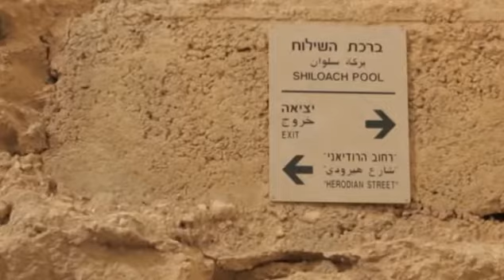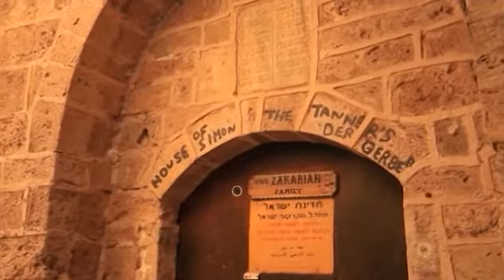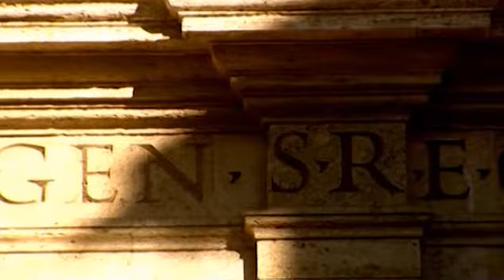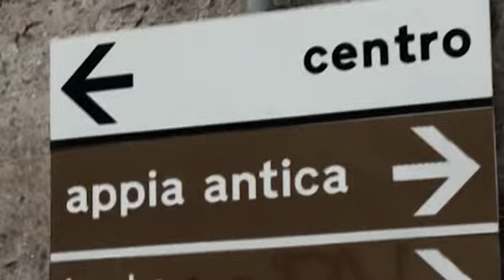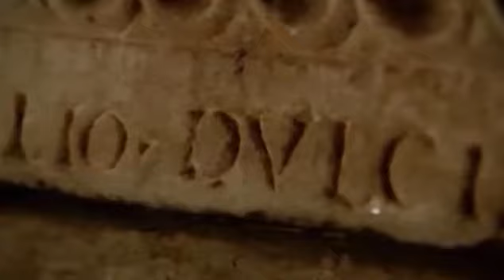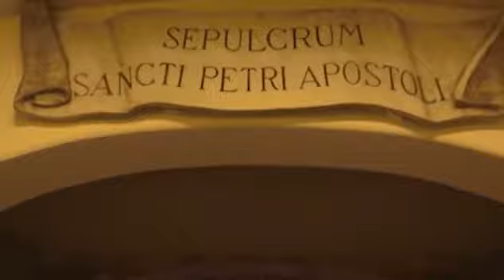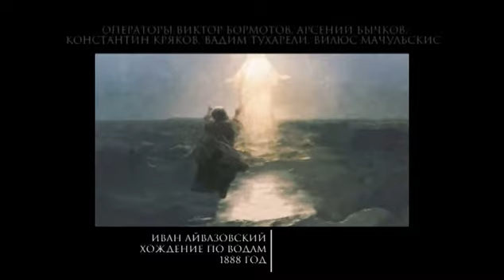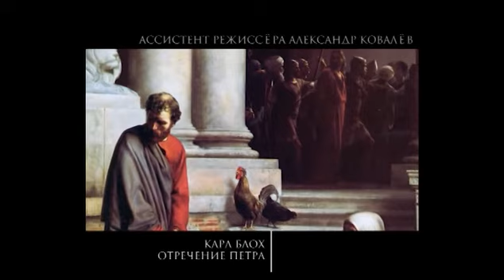Апостолы. Фильм 1. "Симон-Петр"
"В фильмах, которые мы предлагаем Вашему вниманию, принимают участие известные богословы, историки, археологи, библеисты, хранители музеев, клирики, несущие служение в святых местах, связанных с апостолами.
С их помощью в цикле воссоздаются живые образы первых учеников Спасителя, их портреты на фоне эпохи и окружения. Петр и Андрей - простые рыбаки, Матфей - налоговый инспектор, Павел - книжник и философ, Лука - писатель, художник и врач...
Такие разные судьбы и характеры, которые объединило одно - они стали избранниками.
Фильмов символически двенадцать, но героев больше - мы решили рассказать не только о Двенадцати, но и обо всех авторах книг и посланий Нового Завета, и ещё о Марии Магдалине, которую некогда богословы называли Апостолом для апостолов".

Режиссёр: Константин Голенчик.

Фильм 1-й. "Симон-Петр"
Съемки фильма проходили в Израиле – на родине апостола Петра, в Галилее, и в Иерусалиме, а также в Италии – в Риме, где апостол Петр стал первым епископом и принял мученическую смерть. В фильме принимают участие известные историки и богословы: доктор богословия Сергей Рузер; богословы Христиан Экхут и Этьен Нодэ из Иерусалимской библейской школы; профессор Римского университета Санта Кроче Бернардо Эстрада; итальянский археолог Джузеппе Буррафато.